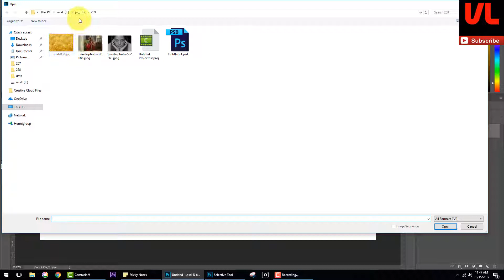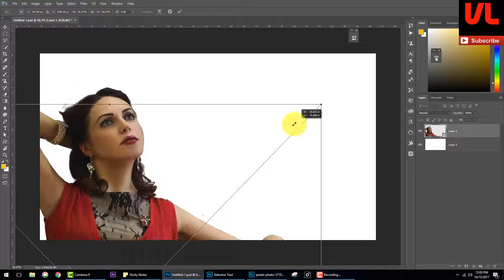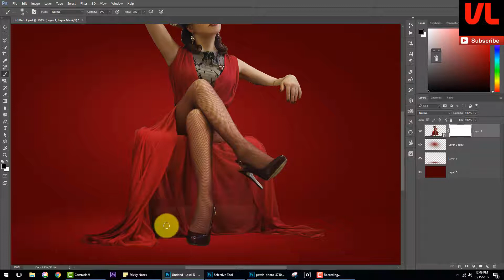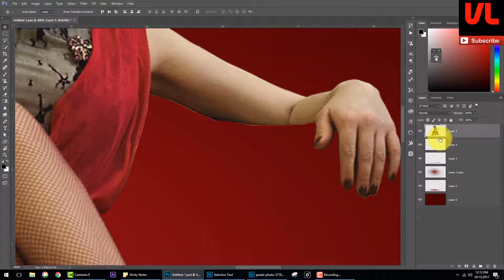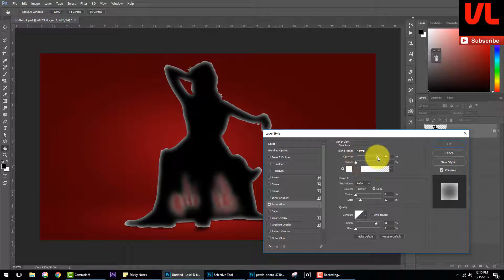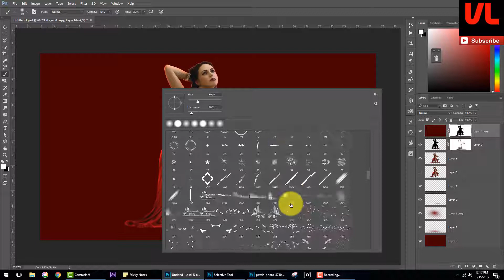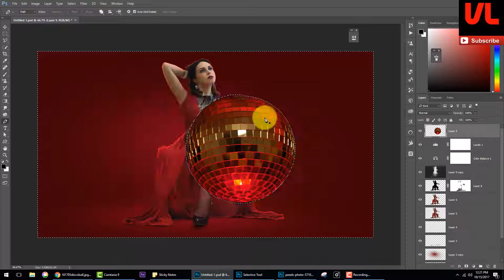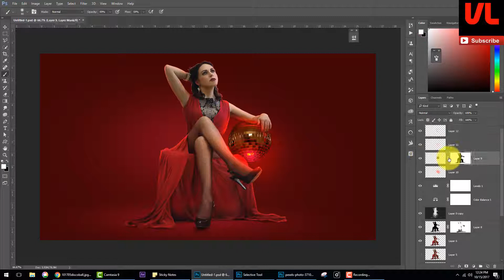Photo manipulation - Photoshop tutorials